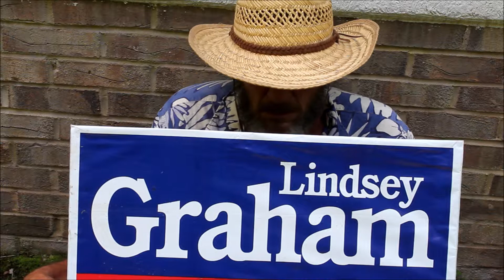Grahamnesty, vote Lindsey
A vote For Lindsey graham is a vote for Amnesty